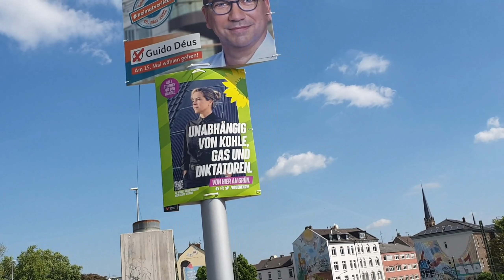SORU CEVAP#2-PEMBE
Vatandaslarin düstügü psikolojik bunalimin, ekonomik buhranin, sosyal cöküntünün, demografik yok olusun tek sorumlulari sözde dindar gözüken, aslinda paraya tapan siyasetcilerdir. diyesim geliyor ama diyemiyorum, cünkü bilgisiz, görgüsüz adamlari bulunduklari yere getirenler de kismi olarak bu halk. malesef.

Oylarinizla yönetime getirdiginiz adamlar sizleri o begenmediginiz Afganlarin, Suriyelilerin, Pakistanlilarin seviyesine getirdi Simdi din kardeslerimiz deyip memlekti mülteci yuvasina ceviren o karaktersizler yüzünden Avrupa ülkelerine iltica etmeye calisiyorsunuz, meksika´dan kanadaya kadar kacak gitmeye calisiyorsunuz.

Insan kacakciligi öyle bir rant kapisi olmus ki memleketin belediyelerinin bizzat organize ettigi Avrupa turlari halina gelmis. Siyasetcilerin hergün ayri bir uyusturucu baronuyla, mafya babasiyla fotograflandigi, vatandaslarininda kacak göcek yollarla baska ülkelere girip yasadisi islere bulastigi, ismi söylenince herkesin irrite olup kactigi bir karabasan olmus memleket ve insanlari.

Artik Türkiyeli olmanin gurur duyulacak bir tarafi kalmadi.
Atatürk Türkiyesi ütopya...ulasilmaz.